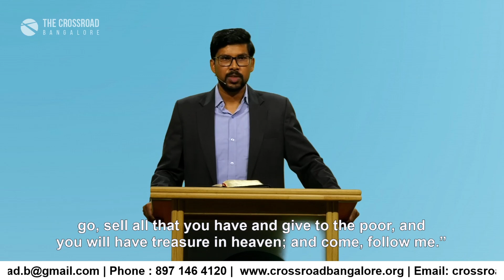Sunday Worship Service_November 29, 2020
Welcome to Crossroad Bangalore's LIVE Sunday Service. The Crossroad is a community of Christ-followers from diverse linguistic, geographic, and cultural backgrounds. The deepest desire of this community is to bring glory to the Triune God and to enjoy their relationship with Him.

To get in touch, call us or whatsapp to 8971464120 or click the

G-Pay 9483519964